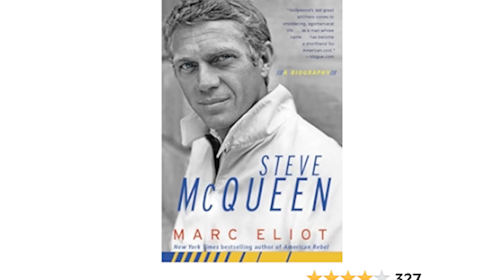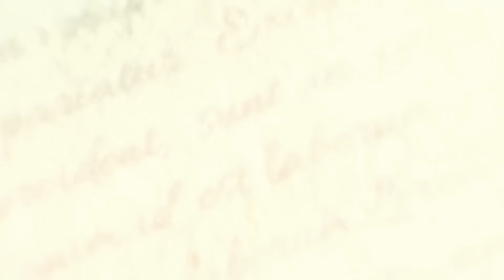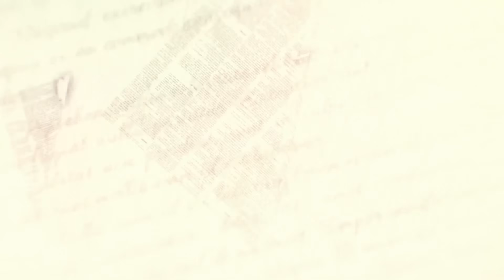James Garner Hated Steve McQueen After The Great Escape, This Is Why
Back in the 1960s and 1970s, Hollywood experienced a remarkable shift, marked by an air of coolness that has had a lasting impact even to this day. This shift was largely due to one man, Steve McQueen. McQueen wasn't just any actor; he had a special charm and charisma that captivated viewers on the big screen.